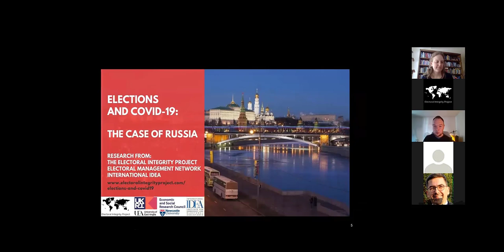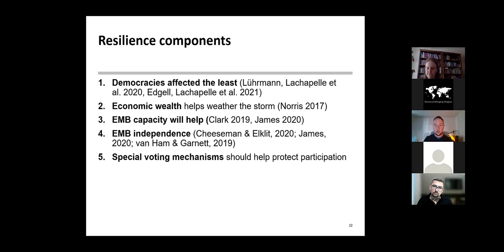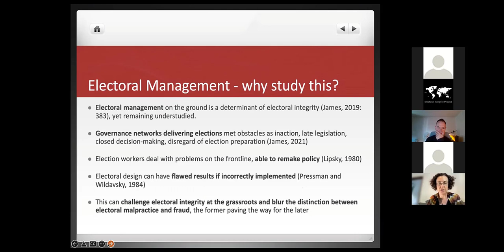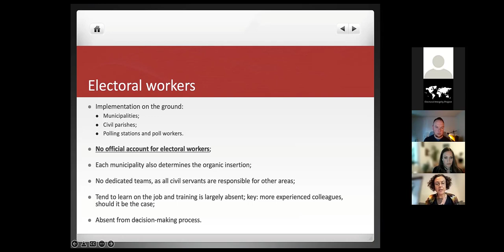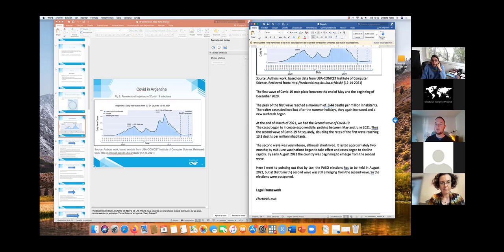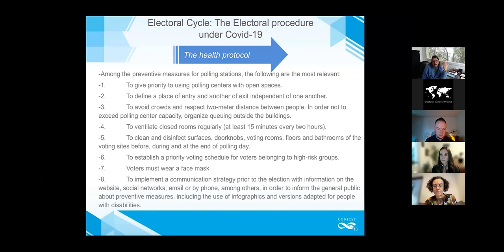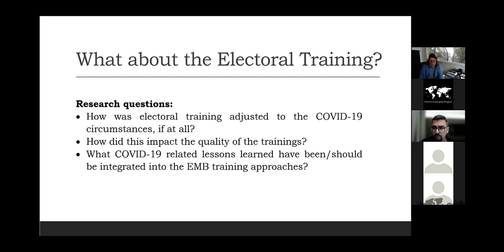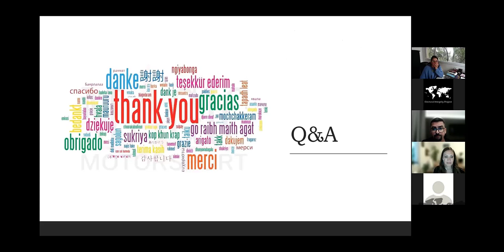Elections during covid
Electoral Integrity Project Annual Workshop

Chair: Rebecca Wagner (Peace Research Institute, Frankfurt)

Discussant: Amanda B. Edgell (University of Alabama)

Electoral integrity resilience, natural disasters and COVID-19: Explaining variations in the effect of the pandemic on electoral integrity — Toby S. James (University of East Anglia), Holly Ann Garnett (Royal Military College/Queen’s University)

Contagious turnout during infectious pandemic: A spatial analysis — Arya Budi (University of Illinois at Urbana-Champaign)

Electoral integrity in a pandemic and beyond: analysing electoral management in Portugal — Carla Luís (CES, University of Coimbra)

The impact of the Covid-19 pandemic on Argentine electoral integrity — Maria Celeste Ratto (National Council for Scientific and Technological Research of Argentina (CONICET)/ National University of Rio Negro)

Building integrity: Impact of the COVID-19 on the electoral training — Pavel Cabacenco (Consultant)